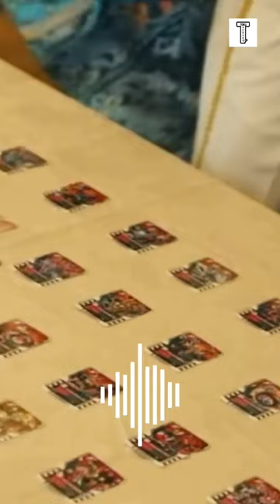Apakah Musuh KR Gotchard dan Legend Benar-Benar Storius ?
Menampilkan penjelasan tentang siapa sebenarnya boss hundred musuh utama kamen rider gotchard dan kamen rider legend dari spin off kamen rider gotchard vs kamen rider legend, apakah benar-benar storius ???